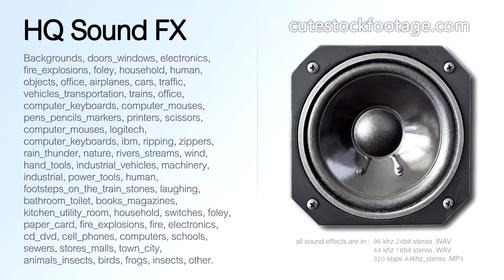Empty concrete mixer machine 01 loopable - HQ sound effect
Empty concrete mixer machine, mic close to the drum, loopable.